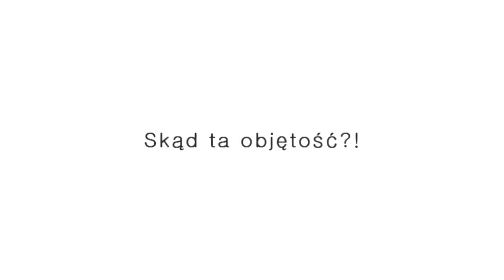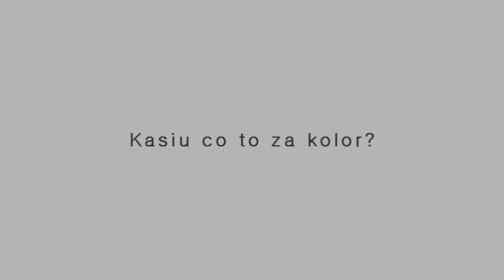Włosy - aktualizacja + bloopersy!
Model prostownicy remington S 5500

 TOKOberbershop Ul Wieniawska 3/25 Lublin

Czerwona pomadka Justyny MAC Russian Red